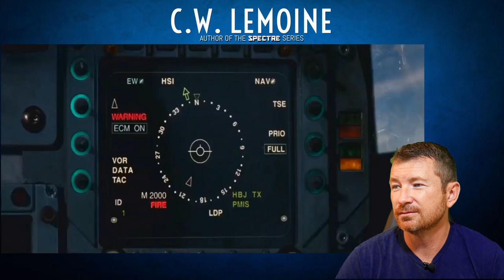Sky Fighters (LES CHEVALIERS DU CIEL) | Mover Ruins Movies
Fighter Pilot reacts to the 2005 French film Les Chevaliers du Ciel (SKY FIGHTERS) featuring the Mirage 2000.

C.W. Lemoine Author VLOG

Got a question for the Mover Mailbag?  New address!